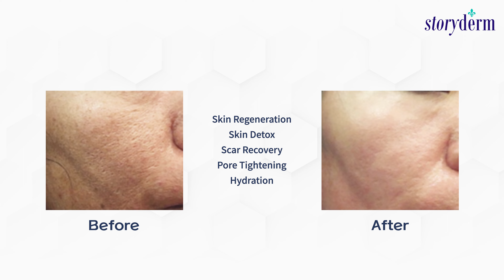스토리덤 [ storyderm ] Timemachine Calming Aqua_Facial Toner, Calming toner, Toner for sensitive skin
▶️ TIMEMACHINE CALMING AQUA - 150ml
High Moisturizing Toner for Fragile Skin

+ Moisturizing & soothing toner for dry and sensitive skin
+ Quick soothing, recovery and protection against skin irritation
+ Maintain healthy skin PH balance

After washing your face, take an appropriate amount on a cotton pad, and gently wipe along the skin texture to tidy up the skin.